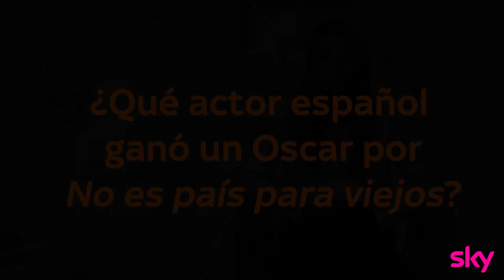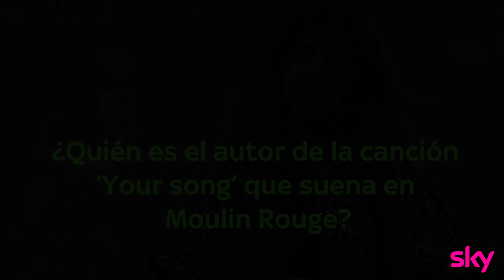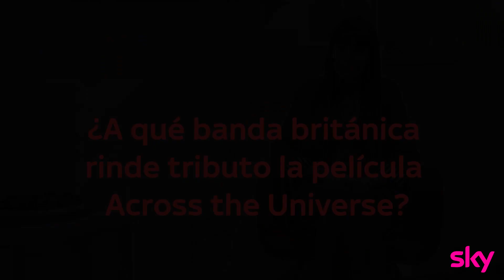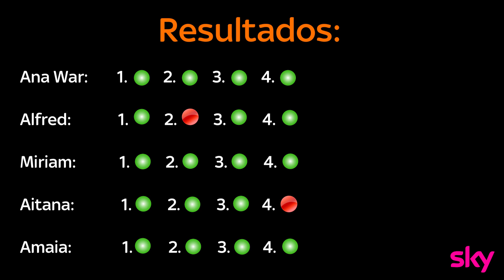Test de cine y series de SKY con los finalistas de OT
Amaia, Aitana, Miriam, Alfred y Ana Guerra responden a nuestras preguntas sobre el cine y series que puedes ver en la plataforma de televisión online y vídeo bajo demanda Sky.  ¿Superarán el test?

Los finalistas de Operación Triunfo 2017 se enfrentan al cuestionario cinéfilo-seriéfilo de Sky, con preguntas sobre Anatomía de Grey, The Walking Dead, The Big Bang Theory, Gomorra, y muchas películas y series más. También recuerdan los mejores momentos vividos en el canal 24h de Operación Triunfo, como el de Alfred y el kiwi, algunas de las mejores actuaciones como Across the Universe, Purple Rain y momentos únicos con Mónica Naranjo.